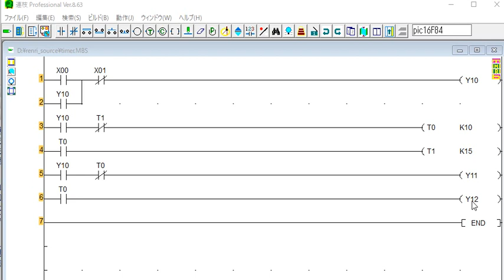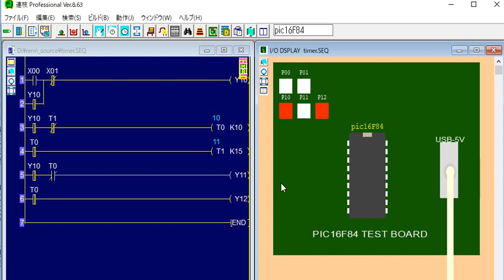動作画面でフリッカ回路のシミュレーション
連枝を使用して、ラダーによるフリッカ回路とその挙動についてシミュレーションで確認します。